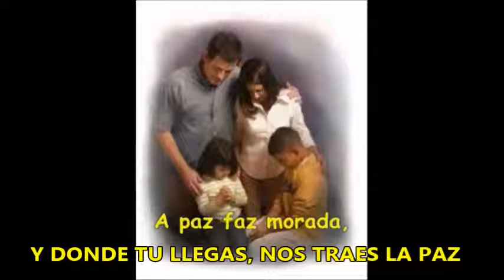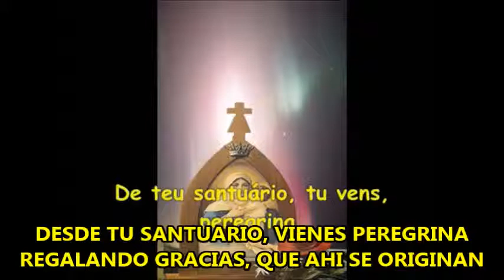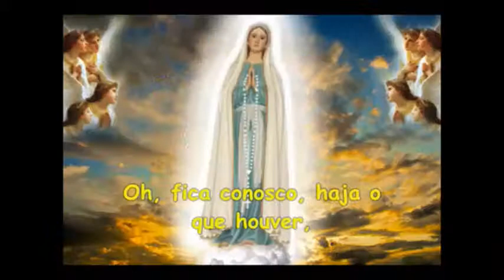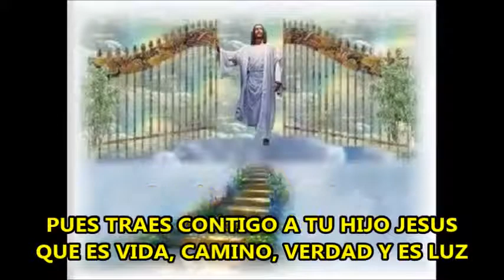MADRE PEREGRINAletra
del P. Antonio Maria de Brasil